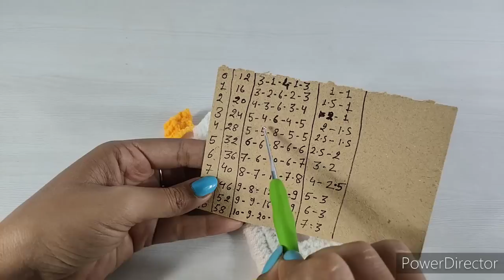सिर्फ सीधी पट्टी से बनाए सभी साइज के लड्डूगोपाल जी की ऊनी पोशाक | All size laddugopal woolen dress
सिर्फ सीधी पट्टी से बनाए सभी साइज के लड्डूगोपाल का ऊनी पोशाक | All size laddugopal woolen dress

1)- very easy and beautiful winter dress for laddu gopal
2)- laddu gopal crochet dress
3)- kanhaji winter👗
4)- new design crochet dress for laddu gopal
5)- laddu gopal winter dress
6)- baalgopal winter dress
7)- laddu gopal woolen dress for winter
8)- kanhaji woolen dress for winter
9)- thakurji winter dress
10)- laddu gopal new design winter dress